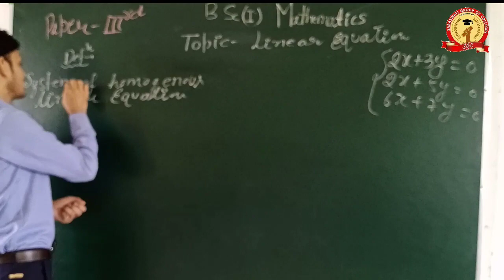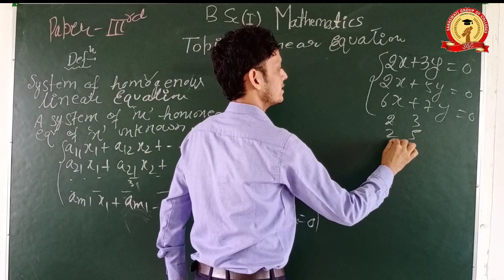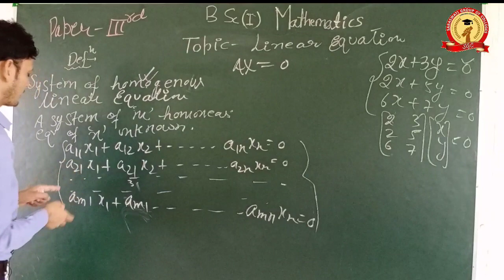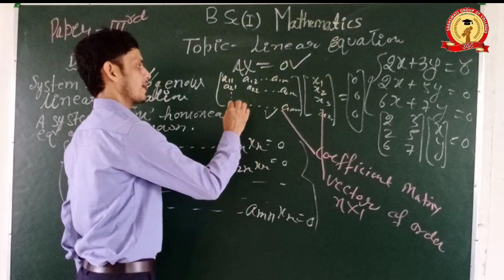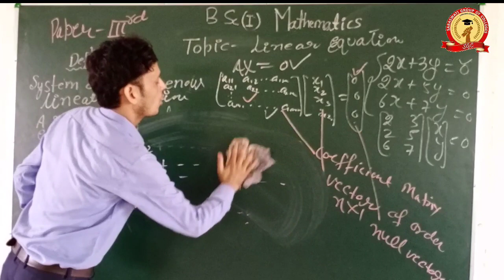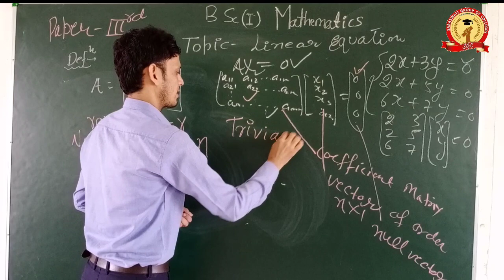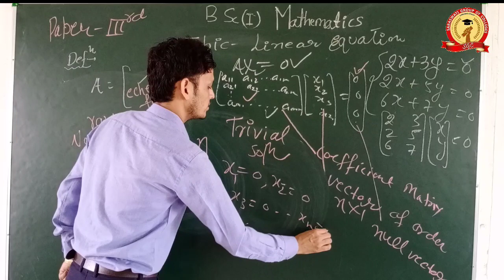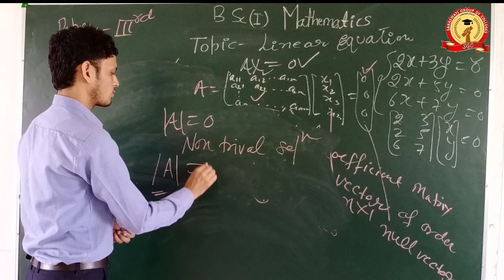B.Sc-I (Mathematics) || Paper-III || System of linear homogeneous Equation|| Awnish sir | Slide-09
System of linear homogeneous Equation